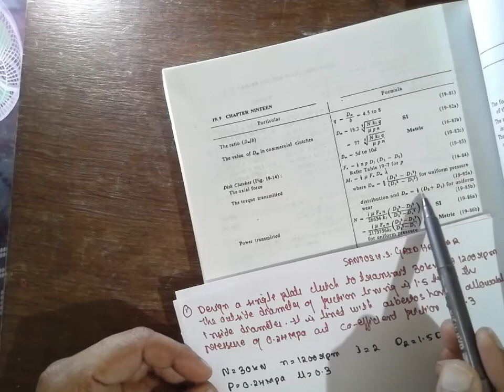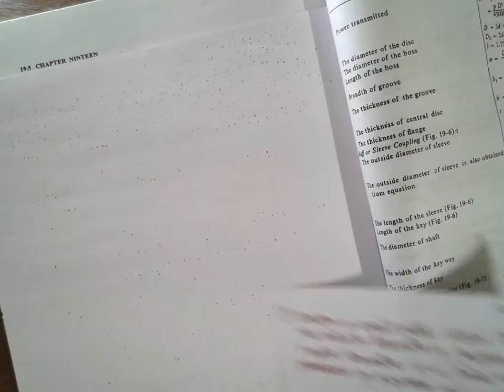CLUTCHES - SINGLE PLATE CLUTCH OR SINGLE DISC CLUTCH- LEC-1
VTU